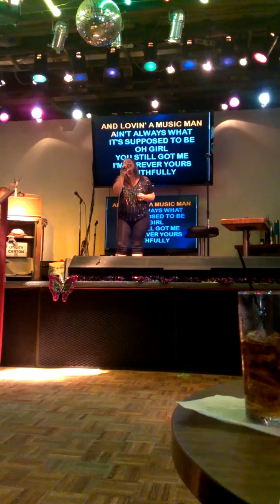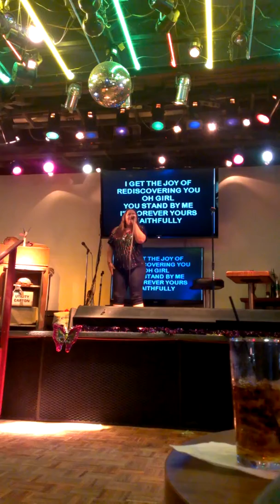Jen singing Faithfully!! SPOT ON!!!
This woman can sing her ass off!!! She ain't afraid to get up and blow your mind!!  Raised in Southern Missouri and currently kicking ass in South Texas! Show some support and like this shit!!!